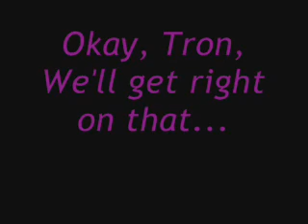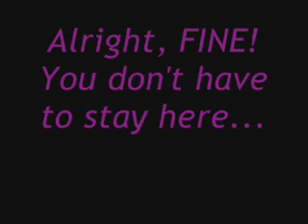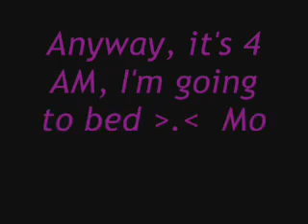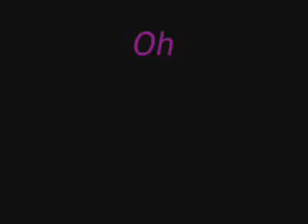Kingdom Divinorum 01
You've found another crazy Kingdom Hearts parody video.  Fear it as you would a rabid dog locked in a room with you.
Contains Foul Language, boy love, and weird music.
Expect better later, WMM is evil...